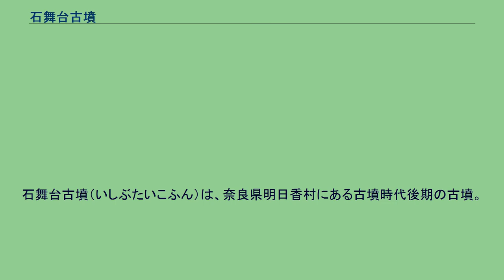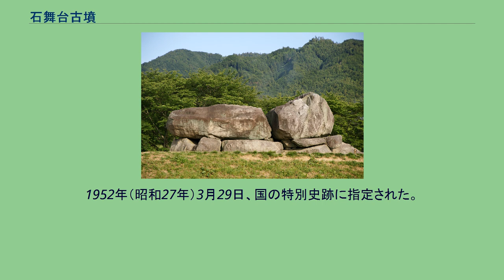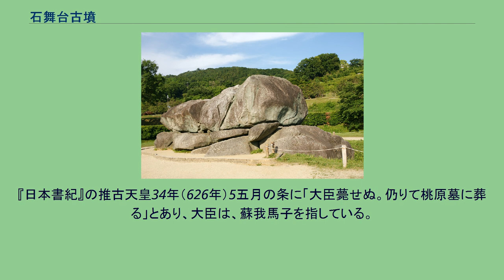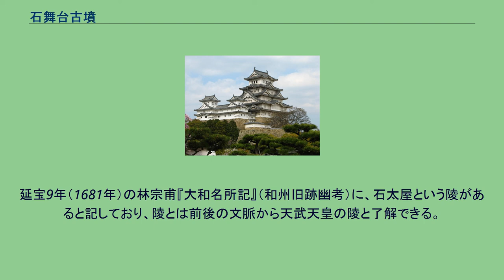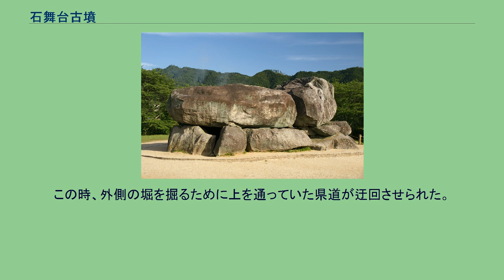石舞台古墳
石舞台古墳（いしぶたいこふん）は、奈良県明日香村にある古墳時代後期の古墳。
国の特別史跡に指定されている。
元は土を盛りあげて作った墳丘で覆われていたが、その土が失われ、巨大な石を用いた横穴式石室が露出している。
埋葬者としては蘇我馬子が有力視されている。
墳丘は現在失われているが、下部は方形で、20-50センチメートル大の花崗岩の貼石を約30度の傾斜で積み並べられていた。
墳丘の周りに幅5.9-8.4メートルの空堀がめぐり、幅約7.0メートルの外堤が設けられている。
外堤を復元すれば一辺約80メートルで、高さは約1.2メートルである。
封土（盛土）の上部が剥がされているため、その墳形は明確ではなく、2段積の方墳とも上円下方墳とも、あるいは、下方八角墳とも推測されている。
また、一辺51メートルの方形基壇の周囲に貼石された空濠をめぐらし、さらに外提（南北約83メートル、東西81メートル）をめぐらした壮大な方形墳であるという。
埋葬施設は両袖式の横穴式石室で、西南方向に開口している。
花崗岩で作られた石組みである。
玄室は、長さ約7.7メートル、幅約3.5メートル、高さ約4.7メートル、羨道は長さ約11メートル、幅2.5メートルの規模を有する。
また、石室内部には排水施設がある。
約30の石が積まれ、その総重量は2,300トンに達すると推定されている。
石は古墳のかたわらを流れる冬野川の上流約3キロメートル、多武峰のふもとから運ばれた。
石室はすでにほとんどの埋葬品が盗掘に遭った後であり、石棺の欠片等が発見されるに留まった。
羨道部と外堤から土師器と須恵器や銅の金具などが見つかり、時代が下る宋銭や寛永通宝も出た。
外提の北西隅の外には刳坂（くりぬき）石棺を納めた横穴式石室があり、発見当初は陪塚（ばいちょう）であろうと推測されていた。
しかしその後の調査で西側にも7基の横穴式石室が見つかり、いずれも石室内が整地されていたことなどから、石舞台古墳の築造にあたって周辺にあった古墳を削平し、土などを移したものと考えられている。
1952年（昭和27年）3月29日、国の特別史跡に指定された。
被葬者は蘇我馬子であったとする説が有力である。
『日本書紀』の推古天皇34年（626年）5五月の条に「大臣薨せぬ。仍りて桃原墓に葬る」とあり、大臣は、蘇我馬子を指している。
封土が剥がされ、墓が暴かれたのは、蘇我氏に対する懲罰ではなかったかとする説もある。
ただし、異説があり、奈良大学の水野正好は、石の種類、築造年代などから蘇我稲目説を唱えている。
また、三重中京大学名誉教授の上野利三は石室の壁に「馬子墓」の文字が刻まれており、肉眼でも確認可能との説を主張している。
石舞台古墳が文献に記されるのは、江戸時代になってからである。
延宝9年（1681年）の林宗甫『大和名所記』（和州旧跡幽考）に、石太屋という陵があると記しており、陵とは前後の文脈から天武天皇の陵と了解できる。
「石太屋」（いしふとや）は大きな石で造った屋の意味で、これが「石舞台」と転訛したのではないかとの意見がある。
嘉永元年（1848年）の『西国三十三所名所図会』にも、石舞台を天武天皇の殯のあとという記述があるが、現在では天武天皇の墓とする説を支持する学者はいない。
地元では他に「石蓋」（いしぶた）などの名前で呼ばれていた。
「狐が女の姿に化けて古墳の上で踊ったことから石舞台と名付けられた」という伝説については、古墳のすぐそばで生まれ育った網干善教は、そのような話を自分は聞いたことがなく近年に創作された話であろう、としている。
明治時代に喜田貞吉が『日本書紀』にみえる桃原墓が石舞台にあたるとする説を発表し、以後これが有力になった。
1933年（昭和8年）と1935年（昭和10年）に京都帝国大学（当時）の浜田耕作らが中心となり、発掘調査が行われた。
これより前には前方後円墳ではないかという説もあったが、貼石列、空堀、外堤の跡が見つかり、方形であることが判明した。
発掘調査で古墳周囲の堀が見つかったのはこれが初めてのことであった。
1954年（昭和29年）から1959年（昭和34年）にかけて古墳の復元整備事業が行われた。
この時、外側の堀を掘るために上を通っていた県道が迂回させられた。
巨石が組み上げられた基本的な外観は江戸時代から変わっていないが、石室と羨道部はかなり崩れていた。
現在は修復され、内部が公開されているので玄室内に入るこ...